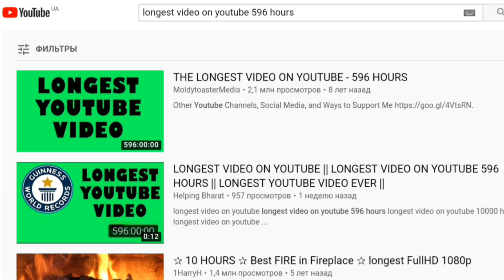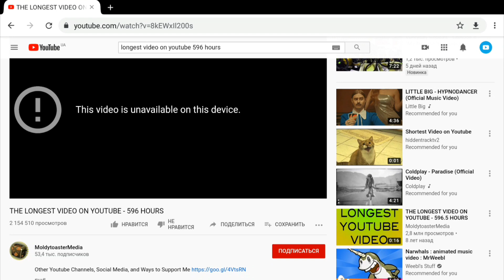САМОЕ ДЛИННОЕ ВИДЕО В МИРЕ. А вы знали?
Самое длинное видео на YouTube. 596 часов.